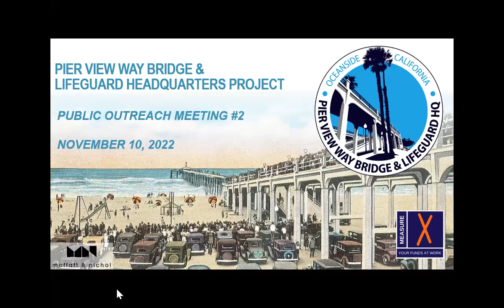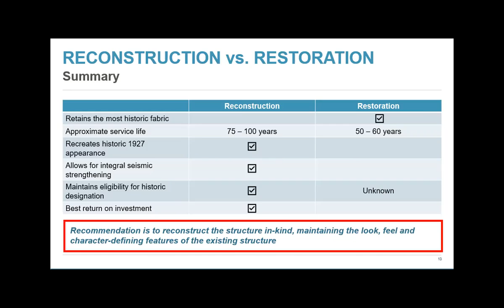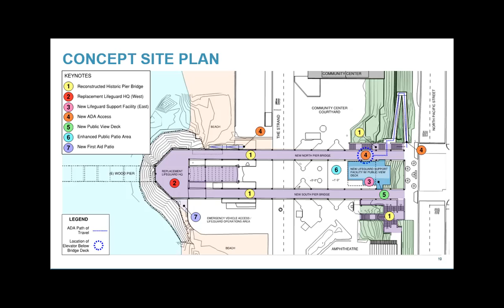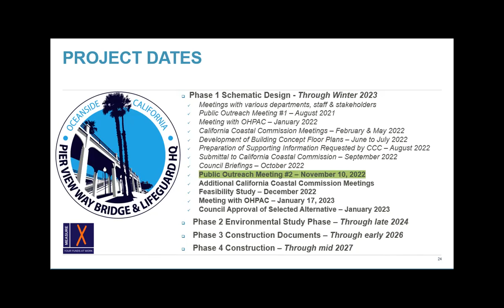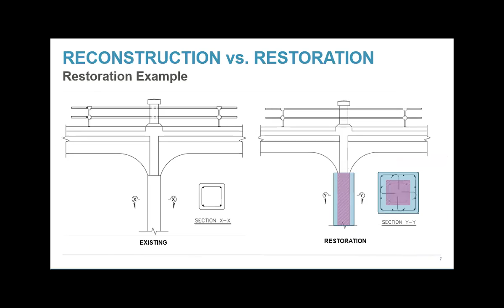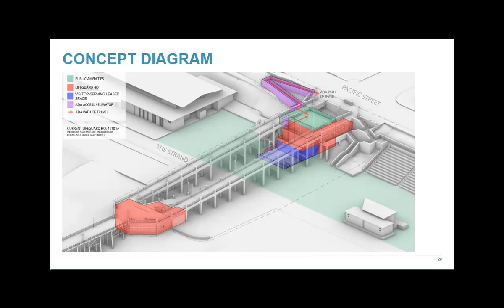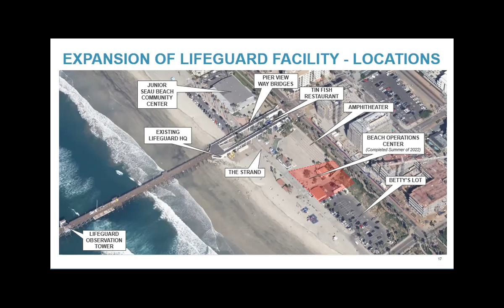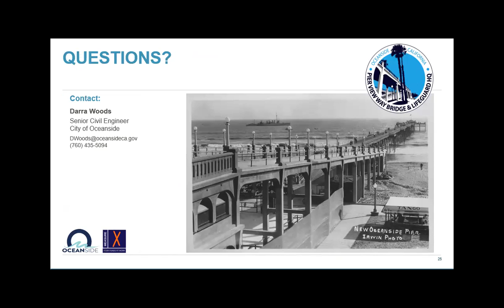Pier View Way Bridge & Lifeguard Headquarters Project - Public Outreach Meeting #2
Pier View Way Bridge & Lifeguard Headquarters Project
Public Outreach Meeting #2